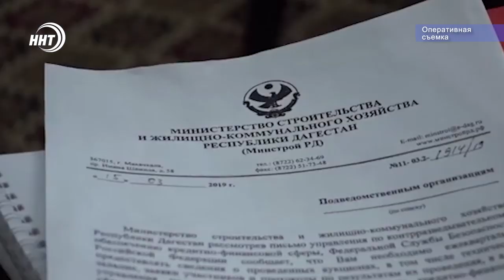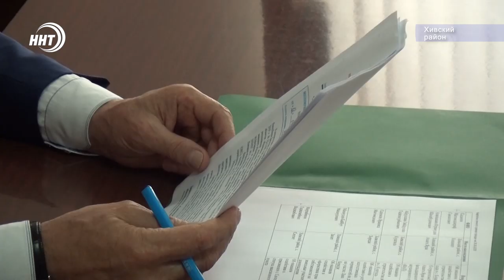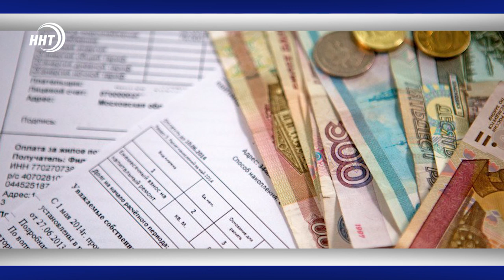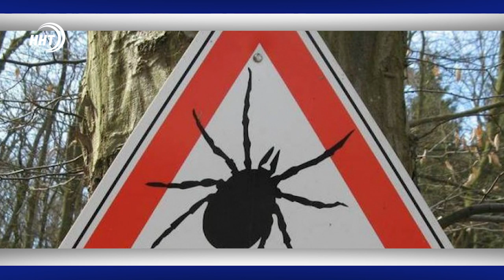Новости Дагестан 1.7.19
И снова вертолеты и аресты. В Дагестане задержаны трое чиновников.

Купальный сезон с риском для жизни. В Дагестане накануне утонули двое молодых людей.

24-х новых служебных автомобиля отличившимся сотрудникам полиции вручали в МВД по Дагестану